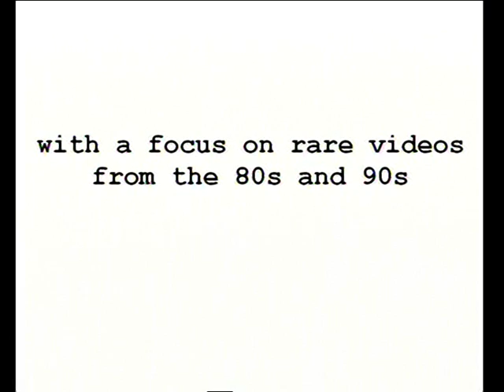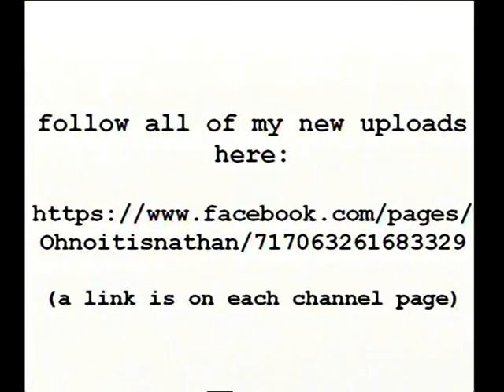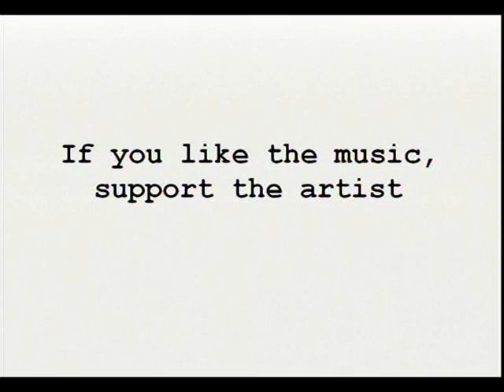ohnoitisnathan channel trailer 2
A sample of the videos across my youtube channels. To follow my new uploads (across all channels), like my Facebook